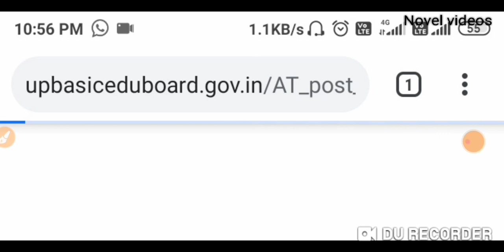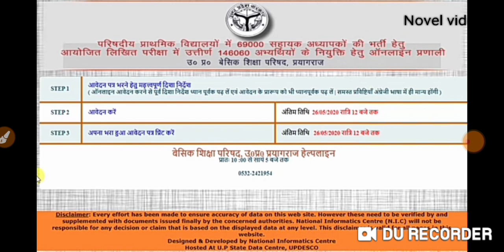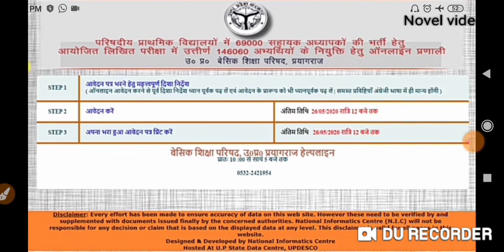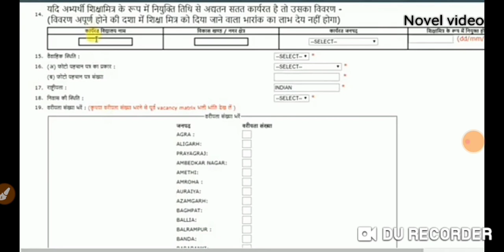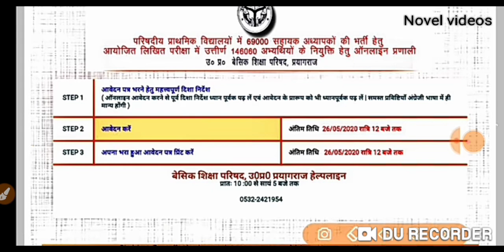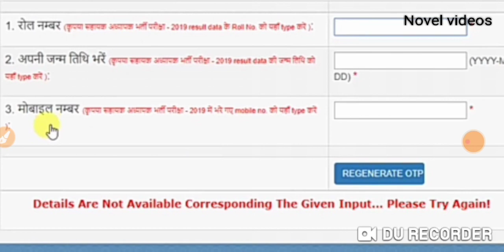69000 शिक्षक भर्ती online आवेदन प्रक्रिया पूरी जानकारी के साथ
up 69000 result

sarkari result 69000 teacher 2019

atr exam result 2019

sarkare result

sarkari resualt

sharkari results

atrexam upsdc gov in 2019 answer key

69000 latest news today ,
69000 sahayak shikshak bharti latest news,
69000 shikshak bharti result,
up teacher news today in hindi,